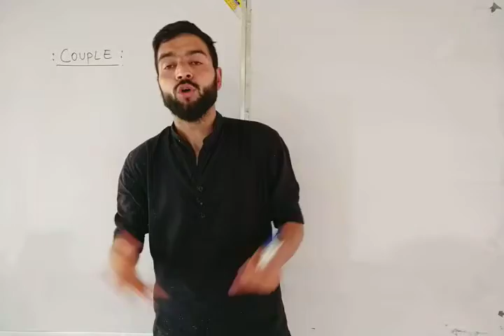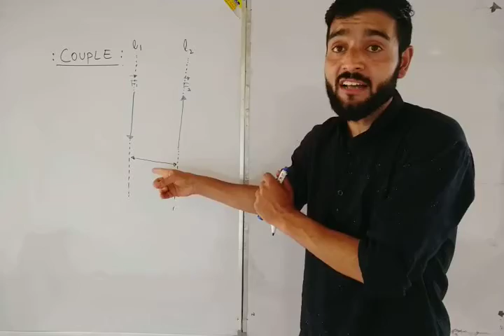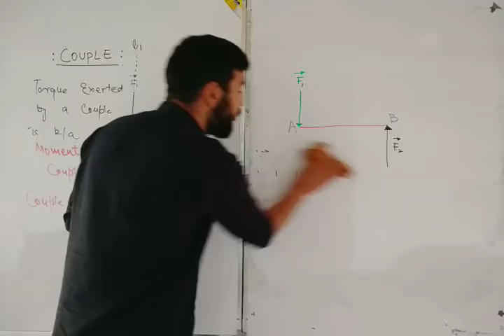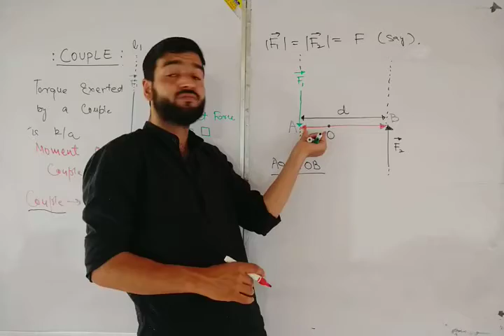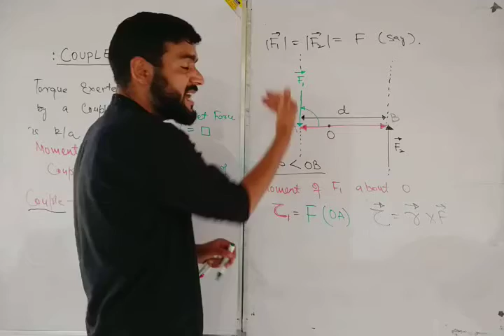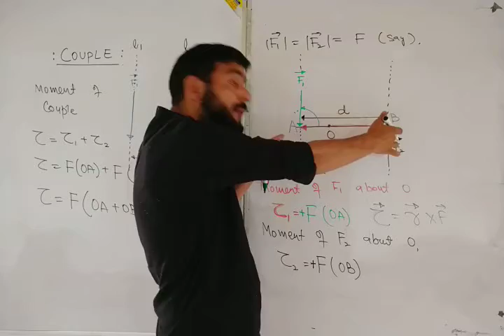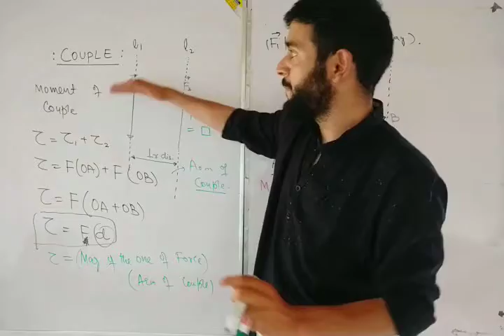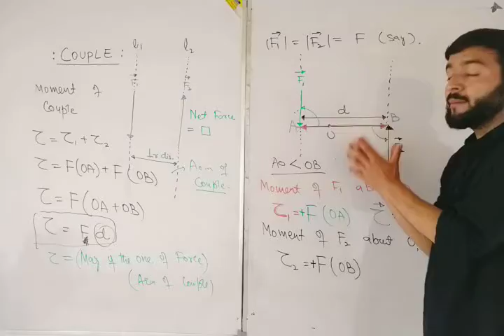Lec 13 |Concept of Couple | Class_11th